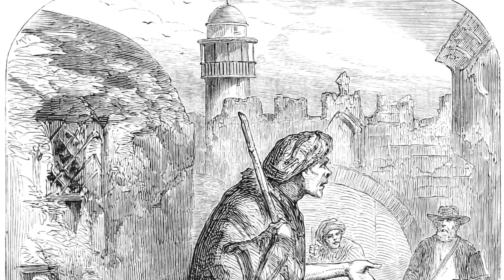The Road to Colorado (Capuchins in Colorado, Commemorating 50 Years)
During this time when so many people feel isolated and cut off from their normal behaviors and routines, the Capuchins are offering Holy Week and Sunday Mass that can be found here: ➤